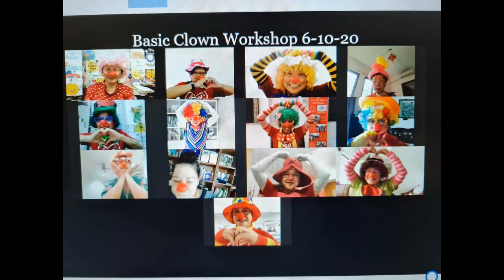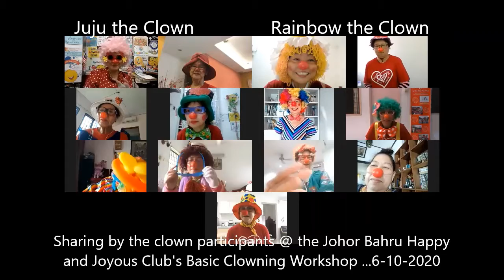Juju and Rainbow's sharing @ JBHJC's Fun Basic Clown Workshop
6th October 2020